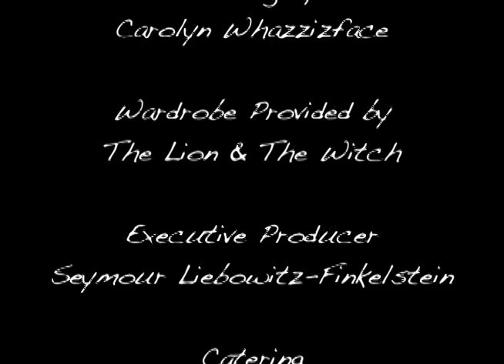Joke of the Day With Alexx Calise - Robot Joke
Singer/songwriter/guitarist, Alexx Calise's awesomely bad joke web series. For more info about Alexx and her music, check out